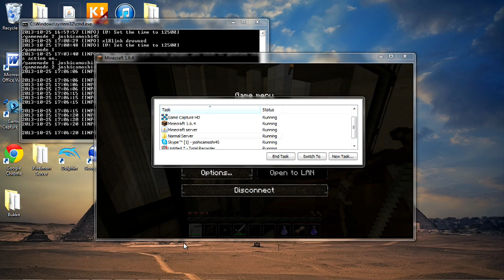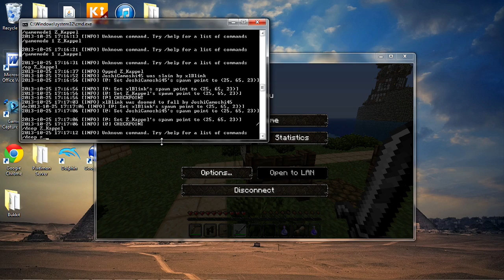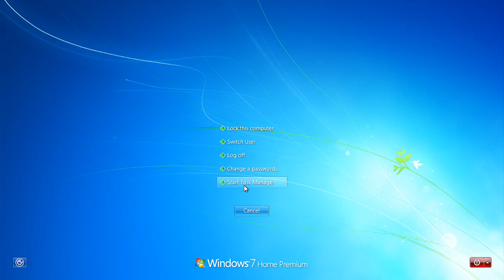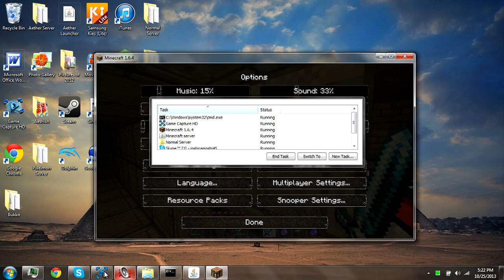Minecraft: THE LOST POTATO: Chapter One: Jailbreak - Part 3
JoshiCamoshi and the gang have been imprisoned by the evil Prince Dorleac! They must escape at all costs to save themselves, and Porkins the pig!